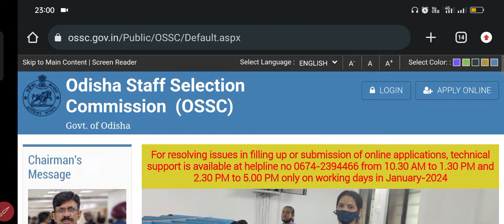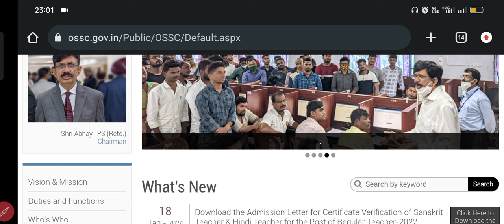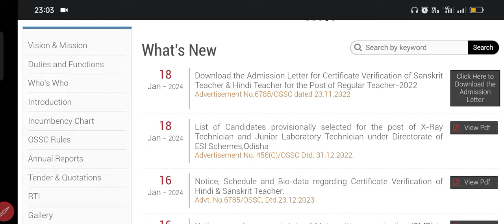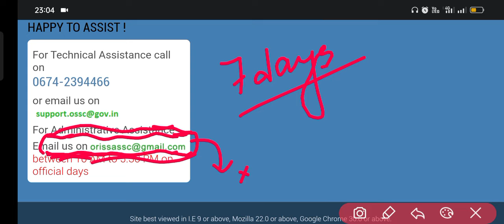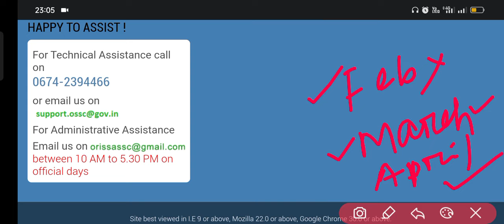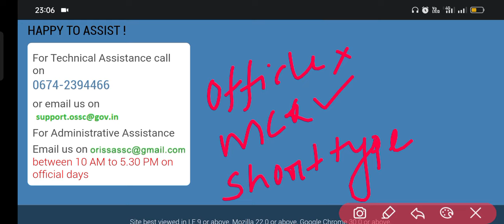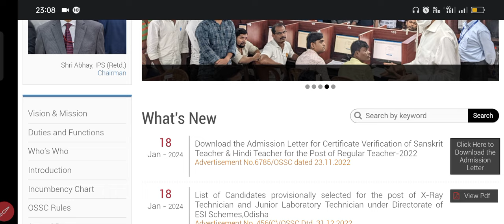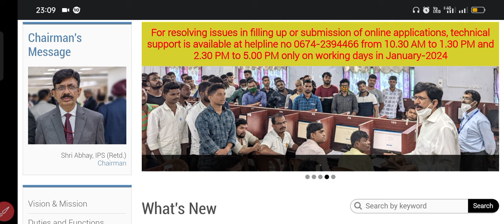OSSC CHSL SCEW Amin Prelims Result ??? ll Ossc Soil Conservation Amin main exam date